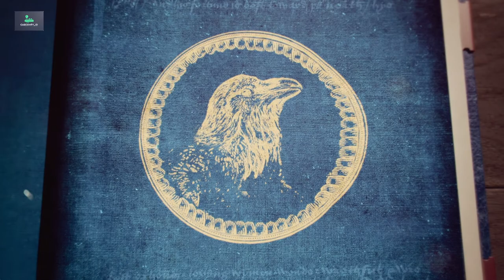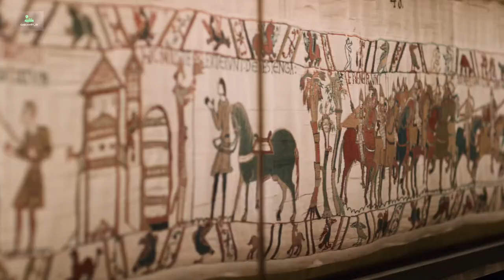Age of Empires IV Gameplay Showcase (PC)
On August 21, 2017, Microsoft announced Age of Empires IV, developed by Relic Entertainment. Microsoft's Executive Vice-President of Gaming, Phil Spencer, confirmed on June 11, 2019, that Age of Empires IV was still in development, with more information coming later in 2019. On November 14, 2019, gameplay footage of Age of Empires IV was shown at the X019 event. It showed medieval warfare between English and Mongol forces. On March 16, 2021, the fan preview was released, showing more detailed gameplay and also including the two other known civilizations, the Chinese and the Delhi Sultanate. Microsoft announced at E3 2021 that the game will be released on Game Pass for PC on October 28, 2021. The game released on October 28, 2021 having been developed using the Essence Engine.